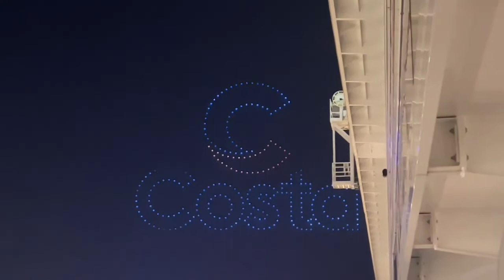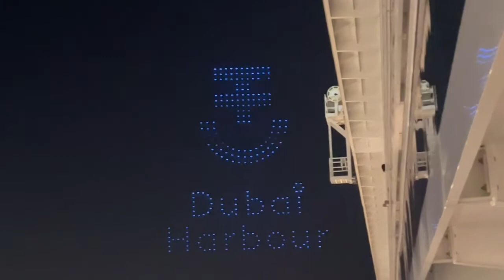DUBAI HARBOUR LIGHT & DRONE SHOW|VIEW FROM MY BALCONY#dubai